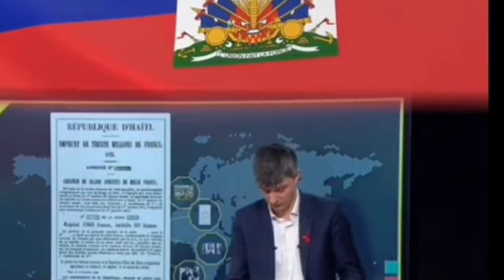HAITI HISTORY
Video from oriolandre783